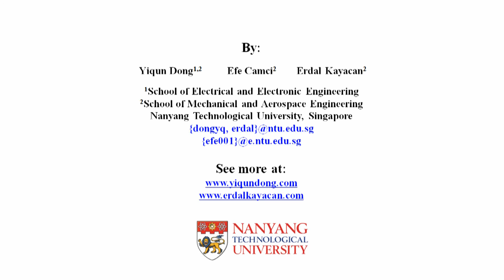Faster RRT-based Nonholonomic Path Planning using Skeleton-constrained Path Biasing (skilled-RRT)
This paper presents a faster RRT-based path
planning approach for regular 2-dimensional (2D) building
environments. To minimize the planning time, we adopt the
idea of biasing the RRT tree-growth in more focused ways.
We propose to calculate the skeleton of the 2D environment
first, then we connect a geometrical path on the skeleton
and grow the RRT tree via the seeds generated locally along
the path. Batched simulations are conducted to find the
universal parameters in manipulating the seeds generation.
Via experimental tests using different vehicles in different 2D
building environments, we show that the proposed skeletonbiased
locally-seeded RRT (skilled-RRT) is faster than the
other baseline planners (RRT, RRT*, A*-RRT, Theta*-RRT,
and MARRT). Given mild assumptions of the 2D environments,
we prove that the proposed approach is probabilistic complete.
An application of the skilled-RRT for unmanned ground vehicle
is also presented. Compared to the other baseline algorithms
(Theta*-RRT and MARRT), we show the applicability and fast
planning of the skilled-RRT in real environment.